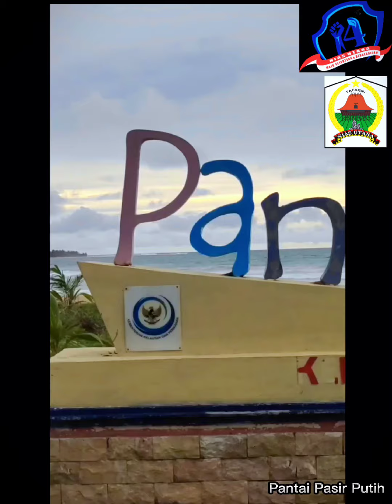CREATIVE VLOG : PESONA PANTAI PASIR PUTIH AFULU BY ANJEL NISTER GEA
Go Tafaeri Peringatan Hari Jadi Ke-14 Kabupaten Nias Utara 2022